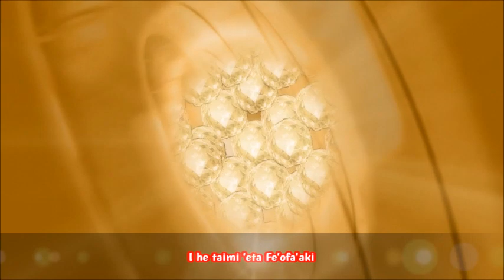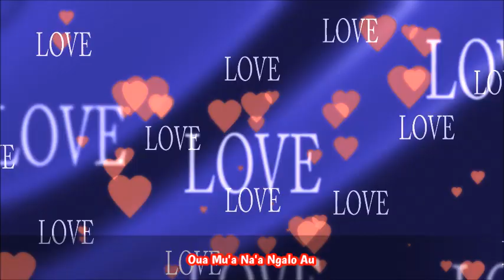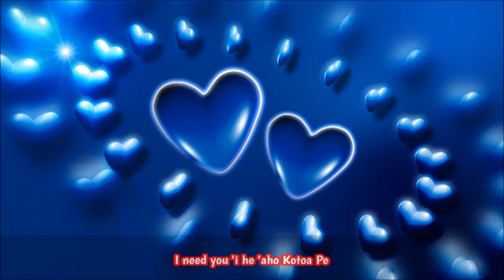Tongan Love Song - SAIMONE SI'EKU PELE TAIAMONI (Composer: 'Ana Kolopeaua Fotu) - Sati Naufahu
A TONGAN LOVE SONG is like every other love song “is a song about romantic love, falling in love, heartbreak after a breakup, and the feelings that these experiences bring about and the impact on a lover’s relationship.” Love songs have been around for centuries and can be found in the histories and cultures of most societies, though their ubiquity is a modern phenomenon.

Tongan Love Songs are very unique because of the lyrics and instruments used to bring about the theme and the message of the song. A lot of lovers expressed their sincerity or their praises to a love one, and even expressed grievances to a love that is broken or in turmoil.

Identities of love songs change from time to time, from the decade of love in the '70s, through night partying in the '80s, and into dark romance of the '90s. Love songs did not have an identity in the 2000s.

VERSE I
Ke Tulou Moe Ha'ofanga
Funga Matahiva e Keke Ongona
Si'i Ofa ni mei Kolopeaua
Honey Luva Atu ki he Feitu'u na

 VERSE II
Ifo Pea Vovo e Nofo Mamani
I he taimi 'eta Fe'ofa'aki
Avea Ho Fofonga Malimali
Hehe'ia ai Hoku Atamai

VERSE III
Ngututamulea Keu Fakamatala
Ho Sino na Fakangalongata'a
Aho moe Po Mo'ete Faka'amua
Ofa'anga Ki'i Lea mai pe Mu'a

CHORUS
Babe! Kuou Ofa Vale Au 'Iate Koe
Oua Mu'a Na'a Ngalo Au
Kafo 'a e Loto ni he Fie Feohi
Si'eku Pele 'Eku Taiamoni

VERSE IV
Si'o Fofonga na 'i he 'eku Manatu
Kuo Tohi Tongi 'i Hoku Mafu
Ofa ke ongo atu kiate koe
I need you 'i he 'aho Kotoa Pe